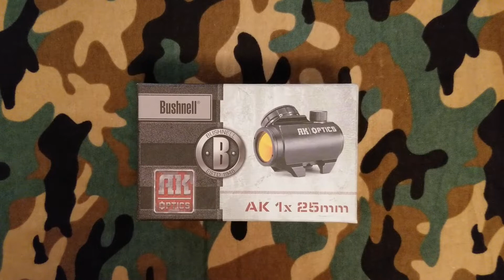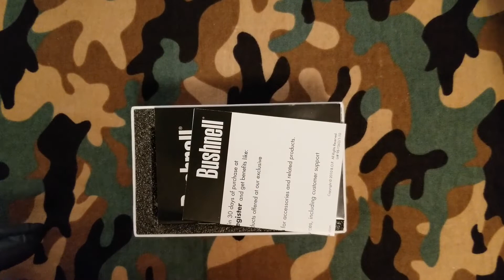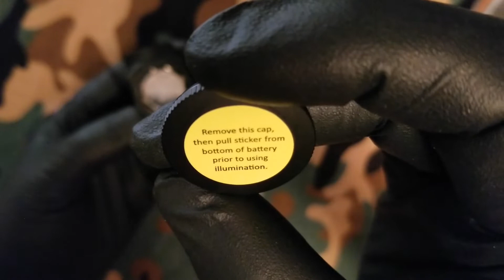MIRA TACTICA DE PUNTO ROJO "RED DOT" BUSHNELL AK OPTICS , REVISION Y UNBOXING ,/,,/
LINK DEL CANAL DE YOUTUBE "PISTOLAS , CARROS Y MAS"